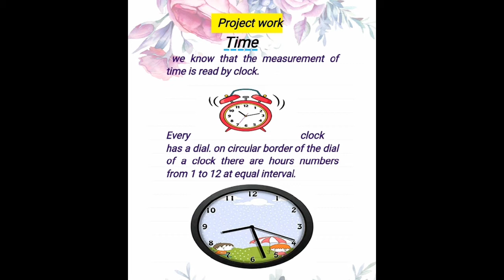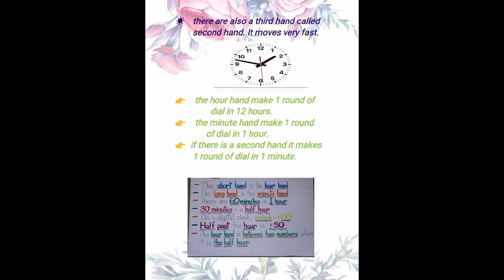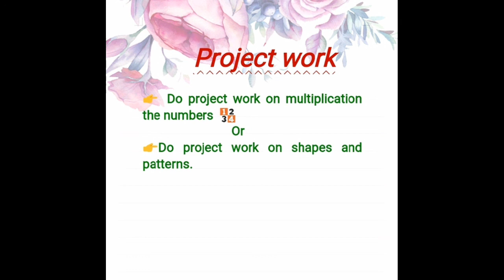Project work on Time measurement 🕒class 2nd ,maths.